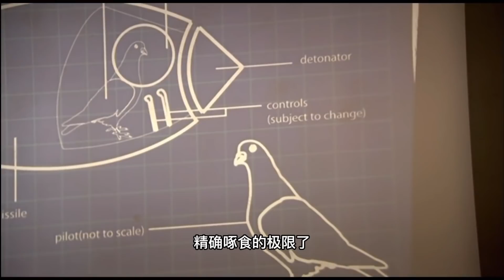把鸽子训练成飞行员，这不是编剧的脑洞，而是军方的绝密项目！【科学火箭叔】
本频道制作的所有视频都是为了向观众传递有趣的科普知识，绝对符合平台的使用政策。 二战后期，德国终于使出了其憋了很久的大杀器——V-2火箭，作为世界上第一款带有制导的远距离弹道导弹，它肩负着德国人逆转战局的最后希望。但说起来很惨，平均每一枚V-2只能带来个位数的杀伤效果，原来是因为它的制导精度太差了.
把鸽子训练成飞行员，这不是编剧的脑洞，而是军方的绝密项目！